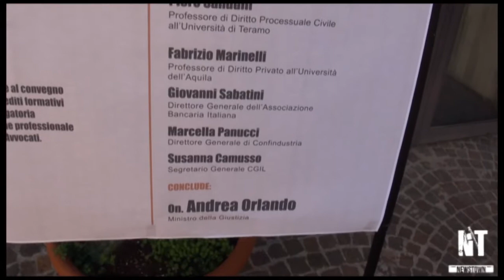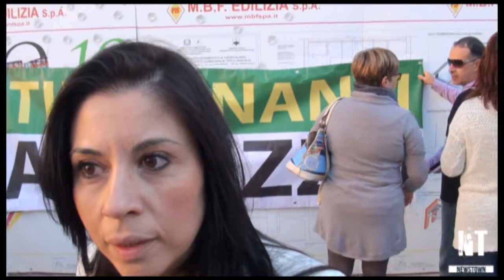L'Aquila, convegno sulla riforma della giustizia con Andrea Orlando e Susanna Camusso